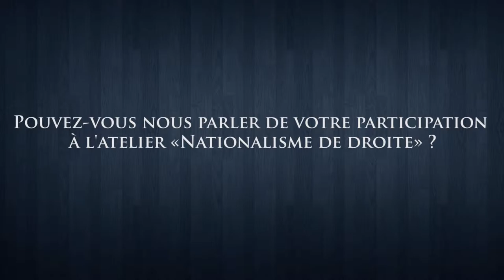NCS - Claude Denis à propos de sa participation à l'Université populaire 2013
Sections:
00:27 Présentation
00:45 L'atelier « Nationalisme de droite »
01:08 Qu'est-ce que vous allez essayer d'apporter à cet atelier?
01:38 Vous avez des masques à faire tomber?
02:00 Pourquoi le Québec ne devrait pas suivre le modèle français ?

Au plaisir de vous retrouver à l'Université populaire d'été 2013 à l'UQAM du 15 au 17 août.

Pour tout savoir sur l'Université populaire 2013 des Nouveaux cahiers du socialisme